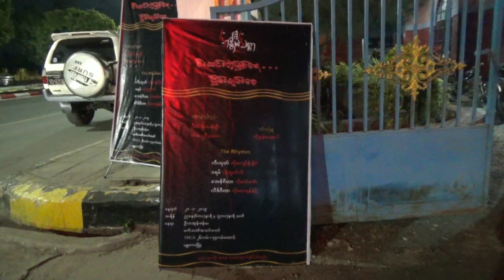မႏၱေလးၿမိဳ႕တြင္ ေတးသံရွင္မြန္းေအာင္ပါ၀င္၍ အႏၲိမသစၥာ စီးဆင္းတဲ့ျမစ္ေရ ၿငိမ္းခ်မ္းပါေစ အမည္ျဖင့္ ဂီတစာ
ရုပ္ကတ္မ်ား